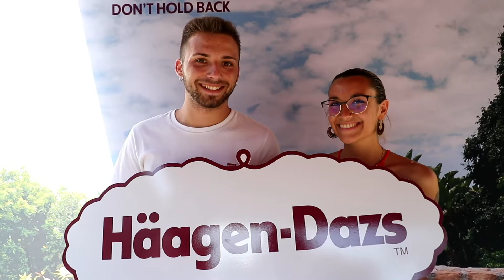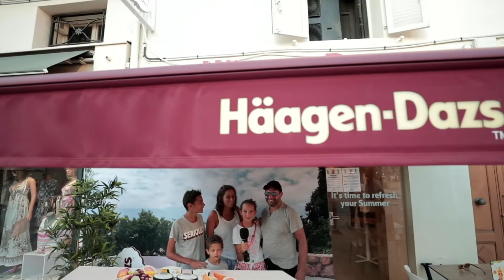HAAGEN DAZS - Don't Hold Back // Event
Captation de la tournée Haagen Dazs - Don't hold back

Images: Vincent Dominici
Post production: Aurélien Abd El Fattah et Faniry Rasolonjatovo